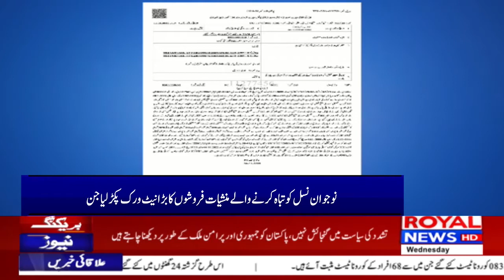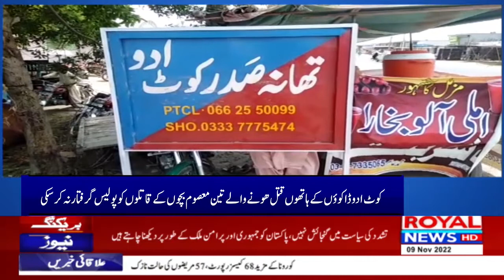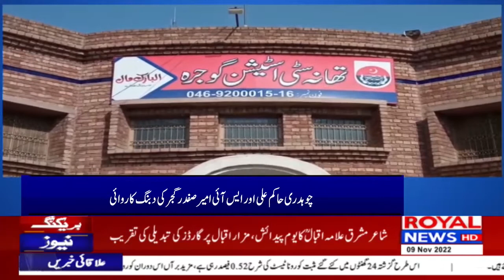District News Bulletin 6 PM 09 November 2022